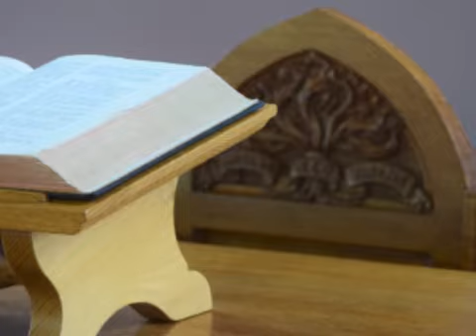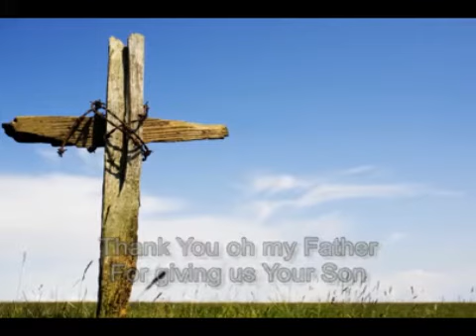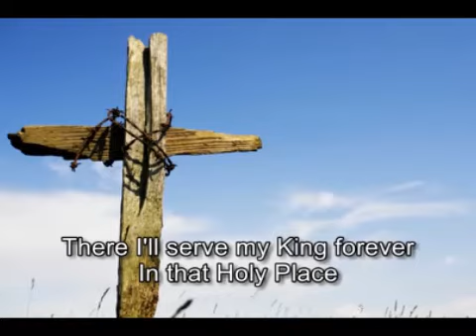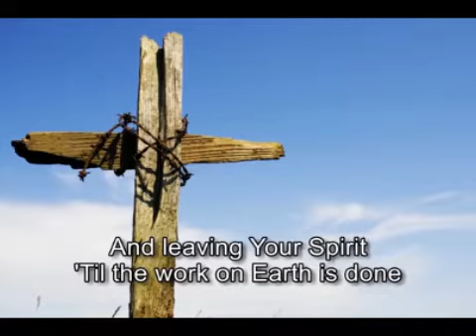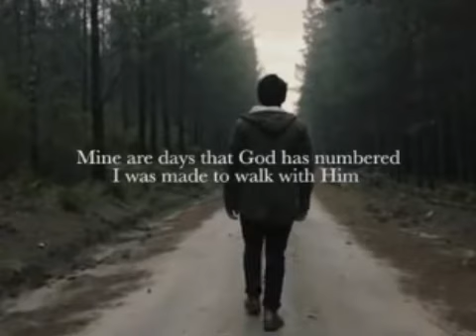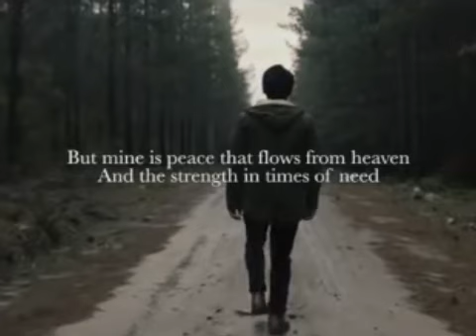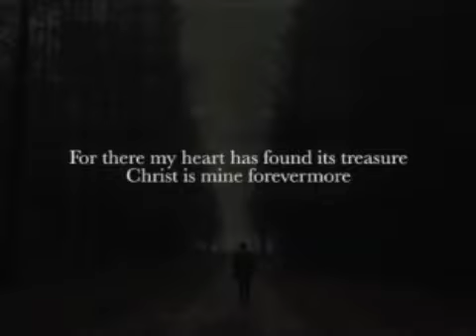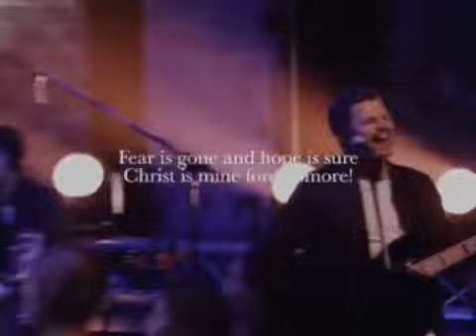Men as trees walking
Sunday 17th May 2020 Morning Service Reading Mark 8:22-26